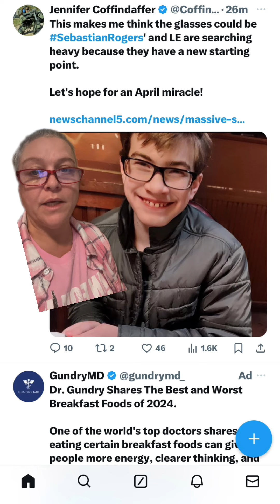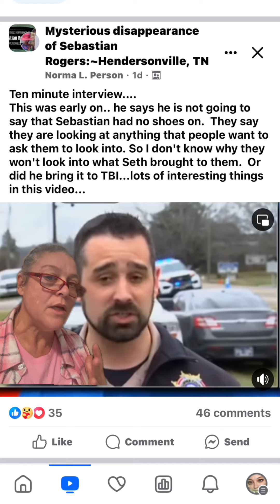Sebastian Rogers Heartbreaking Timeline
Sebastian Rogers